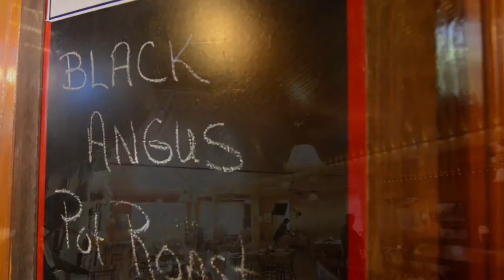Hintz's North Star Lodge Restaurant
To dine at Hintz’s North Star Lodge is to visit another era. This historic restaurant, located in a beautiful 1894 lodge, offers one of the best dining experiences in the Northwoods. Owner Bill Hintz is an expert chef who offers delectable menu items such as stuffed walleye, roasted duck and black Angus ribeye. All items are homemade with the freshest ingredients. The lodge serves dinner in the Waldheim Room, and an antique bar offers a full beverage menu. Reservations are required on weekends.